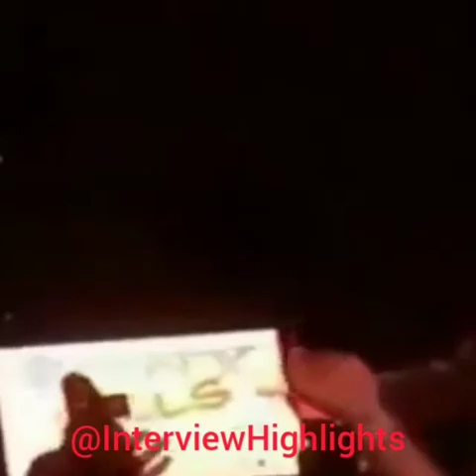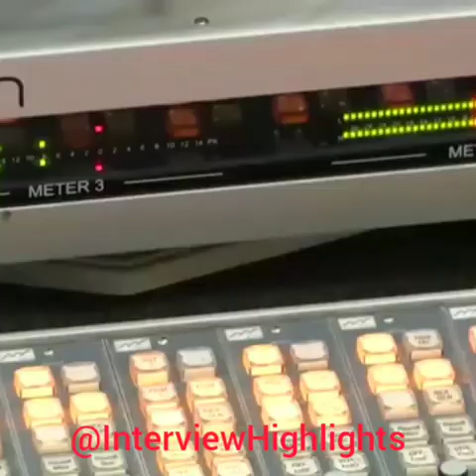Michael Jackson Vs Sony Records